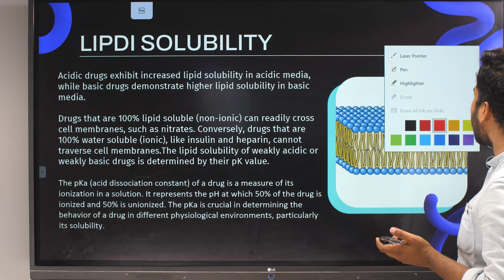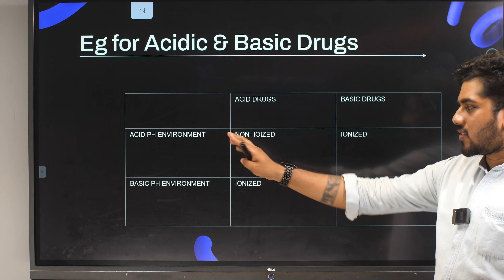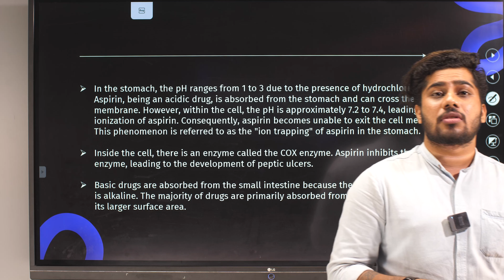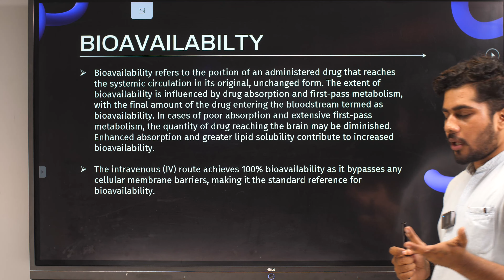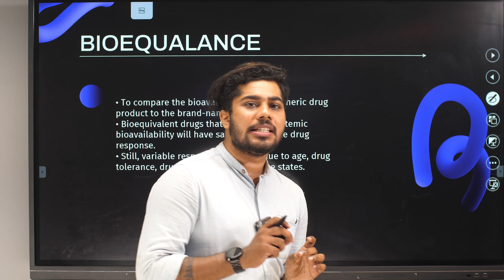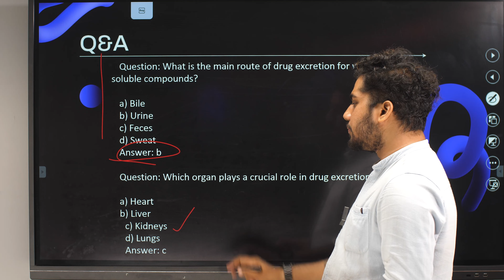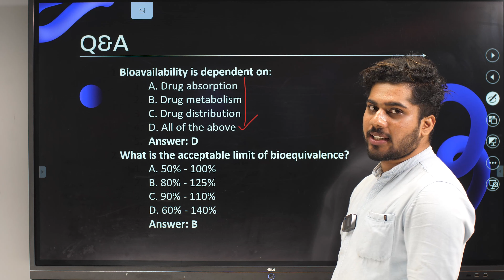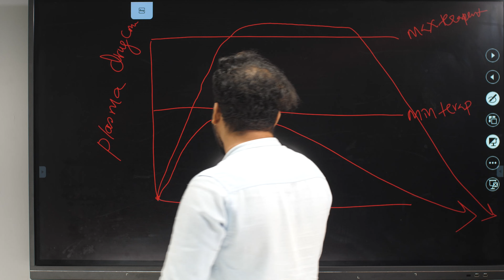Junior Health Inspector Kerala PSC | Pharmacology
സൌജന്യ വെബിനാറിൽ പങ്കെടുക്കാൻ : 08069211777 എന്ന നമ്പറിൽ വിളിക്കുകയോ , 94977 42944 പേരും, ജില്ലയും കൌഴ്സും മെസേജ് ചെയ്യുകയോ ചെയ്യാം..

Are you an aspirant for DHS Junior Health Inspector?  We at Sahakari Race Plus specialize in guiding aspirants like you to achieve their dreams with our result-assured Online PSC Coaching Strategy.

Tailored Course for Junior Health Inspector Syllabus:
Our course is meticulously designed to cover every aspect of the Junior Health Inspector syllabus. We ensure that you are well-prepared for every topic that might appear in the exam.

Expert Instruction for the Health Inspector PSC Exam
Our team of experienced educators is well-versed in the nuances of the Kerala PSC examinations. They use innovative teaching methods and provide personalized attention to cater to the learning needs of each aspirant.

Result-Oriented Approach: We pride ourselves on a track record of success. Our course is structured to not just prepare you for the exam, but to ensure you excel in it.

Comprehensive Material: From detailed study notes to practice tests, we provide all the necessary resources aligned with the Junior Health Inspector syllabus.

Flexible Learning Options: We understand our students have different learning paces and styles. Our flexible course structure allows you to learn at your convenience while staying on track with your preparation.

Get Started on Your Path to Success
Join Sahakari Race Plus today and take the first step towards securing your position as a Junior Health Inspector.